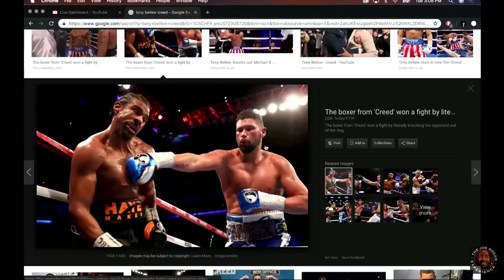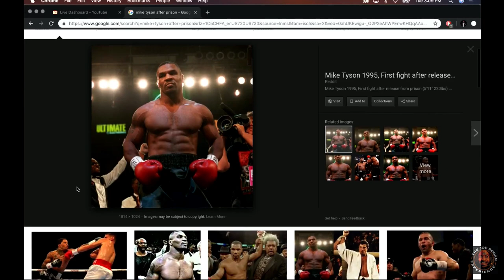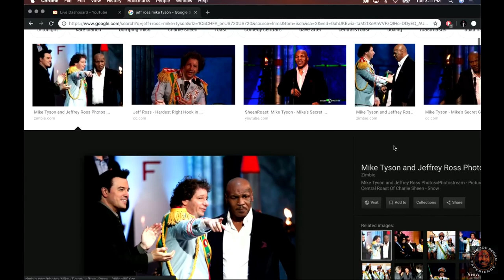Joe Rogan - Mike Tyson was Jacked!!